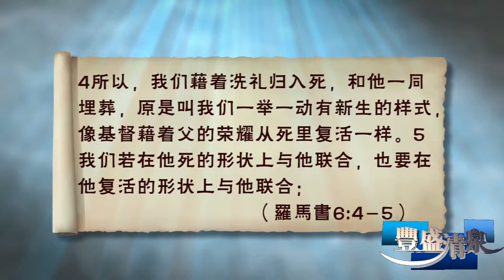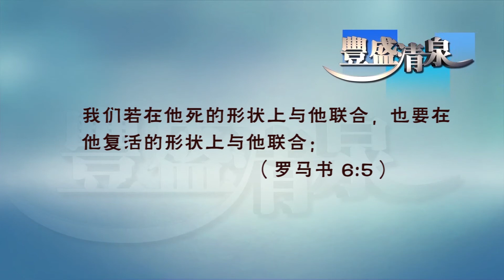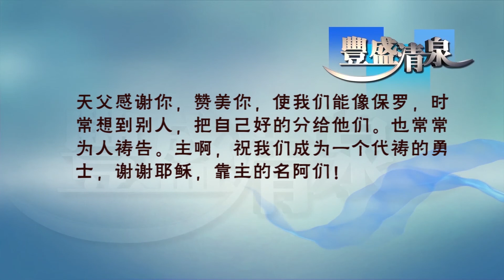豐盛清泉 220 與主聯合 周淑慧牧師